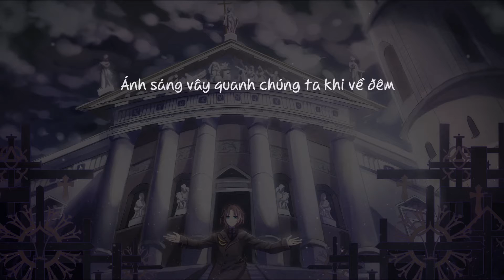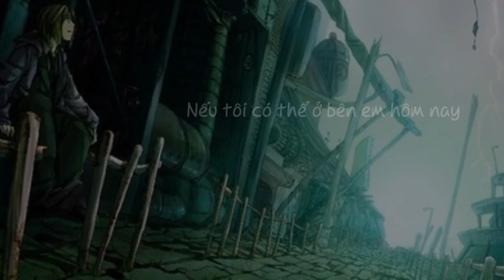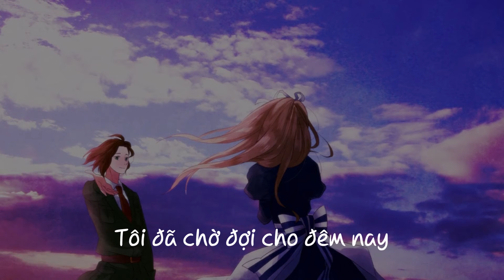[Hetalia] I've Been Waiting For This Night - Lithuania - Eurovision 2016 [Vietsub]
Lại thêm video nữa! Cuồng quá thể đáng!